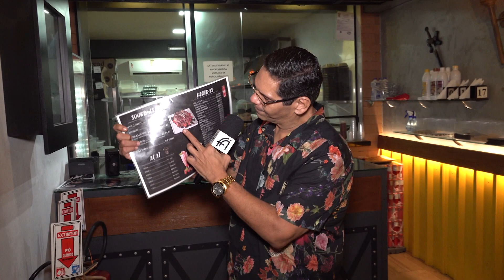FA PGM BL 3